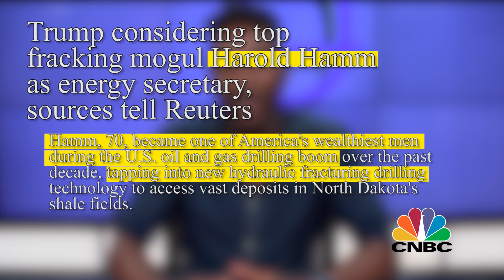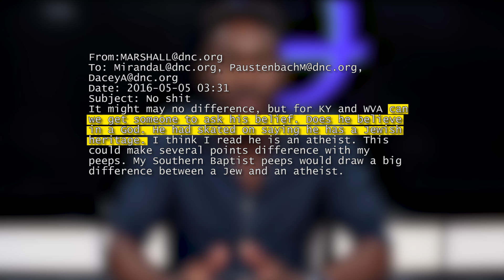The Presidential Candidates Don't Matter. Here's What Does.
Donald Trump and Hillary Clinton emerge from their party conventions as arguably the two least liked candidates in US history. One of them will be our next president, but there are more important things at stake than the oval office.